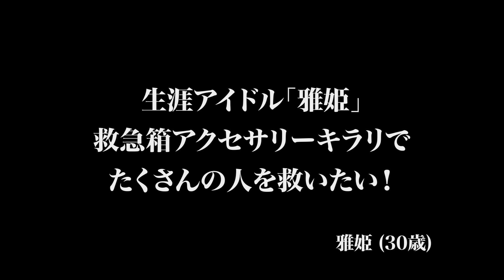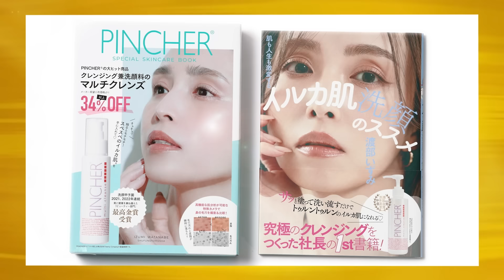【前編】｢メンヘラなめんな｣女の強烈なキャラクターに虎は… 救急箱アクセサリー｢キラリ｣で多くの人を救いたい。【雅姫】[20人目]なでしこ版令和の虎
- なでしこ版 令和の虎 ルール説明 -
・志願者は本家『令和の虎』への挑戦支援を勝ち取るため、プレゼンする。
・各虎が1人3本(3点分)のバラを所持し、花瓶に挿して評価する。
・最終的なバラの総数が11本以上で支援確約となる。
・11本未満でも主宰セナ社長の判断で視聴者応援の機会を得られる。
・応援コメントが500件で1本分換算とし、11本達成で支援を受けられる。

★「青い令和の虎 CHANNEL（旧：受験生版TigerFunding）」加盟申込フォームはこちら

令和の虎からの出資を受けて、事業を本格展開したい勇気ある志願者、大募集中!

★令和の虎
荒木　杏奈
（アンナアドバイザーズ株式会社 代表取締役）
【海外不動産のポータルサイトアセットオーシャン】

藤井　真生
（株式会社Feliare 代表取締役社長）

渡部　いずみ
（株式会社TwentyCompany 代表取締役社長）

坂元　志保美
（株式会社WHITENURSE 代表取締役）

宮本 聖菜
（ecxia株式会社代表取締役）